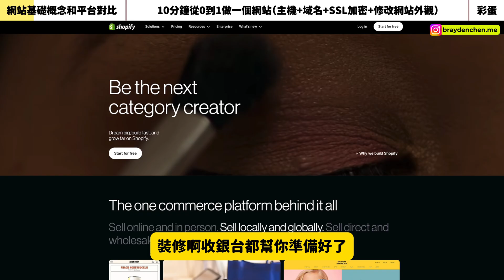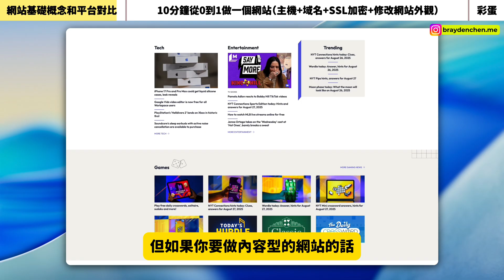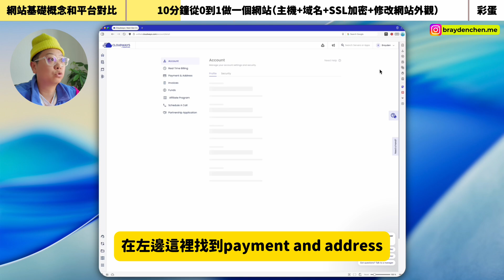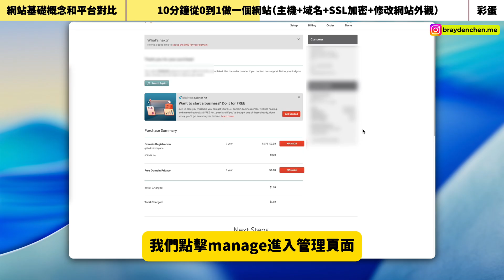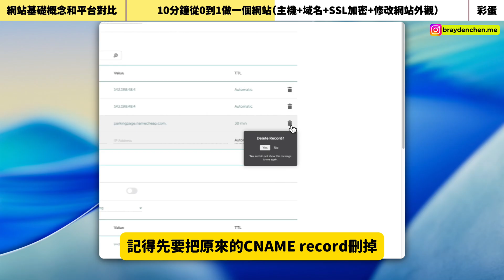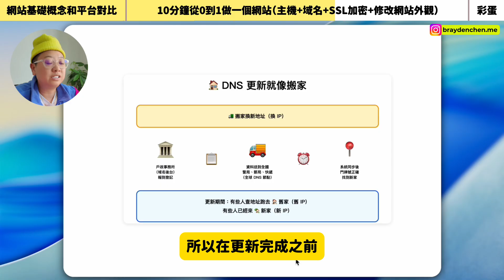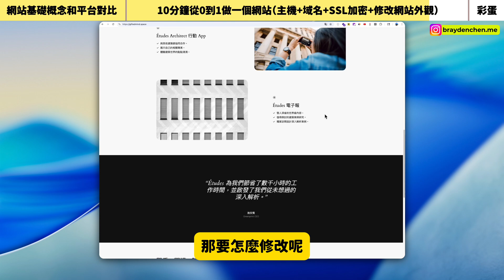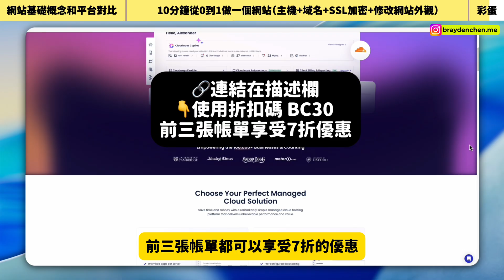【手把手教學】零基礎做網站，新手也能做出專業網站｜從0開始教到上線！WordPress建站入門指南（2025最新版）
如何從零開始，建立一個WordPress網站，無需寫程式、無需技術背景？Brayden布萊登還會深入比較 WordPress vs Shopify 電商架站方案，並結合聯盟行銷實戰建議，讓你在AI時代打造能變現的網站！

** 影片提到的 Cloudways 主機連結 **
🔥 限時優惠：前5個月7折優惠 🎉只到 2025年9月15日止，點這個連結註冊

📚 電子報（本期文字版+每週分享AI工具+創業經驗）

⏰ 章節時間軸 | Video Chapters
00:00 網站基礎概念
00:30 WordPress與Shopify架站的差異與選擇建議
02:40 什麼時候選擇WordPress？
02:57 第一步：架設主機
05:10 第二步：購買域名
06:35 第三步：等待DNS更新
08:00 第四步：連結域名和主機
08:00 第五步：安裝SSL，提升網站安全性
09:50 登入WordPress後台
10:30 修改網站外觀
10:45 彩蛋
❓ 本片會回答的常見問題（FAQ）
WordPress 和 Shopify 哪個更適合電商新手？
WooCommerce 是什麼？為什麼做聯盟行銷建議用 WordPress？
Cloudways 是什麼？主機為何對SEO這麼重要？
怎麼買便宜的域名並連接到主機？
SSL 是什麼？為什麼一定要裝？
如何用AI快速生成網站並開始變現？
網站搭建完後，如何開始做聯盟行銷？